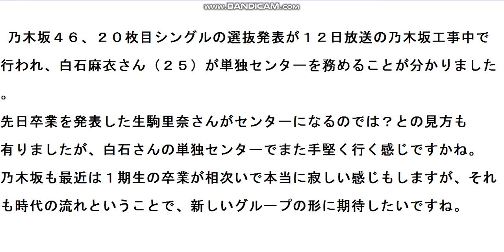乃木坂46・ 20thシングル選抜発表に緊急物申す！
乃木坂４６、２０枚目シングルは白石麻衣さんの単独センターに骨川が緊急物申す！